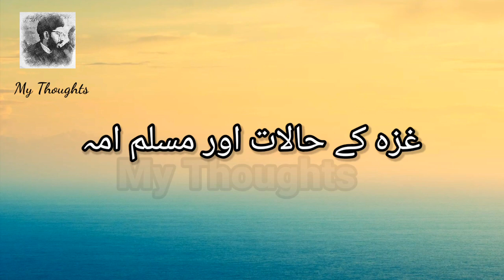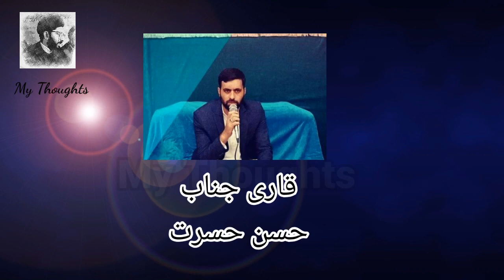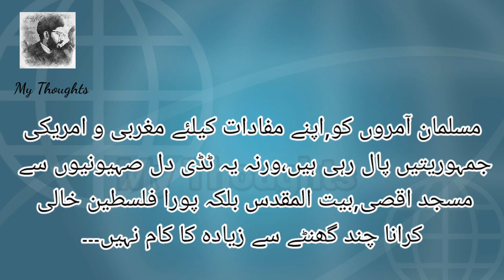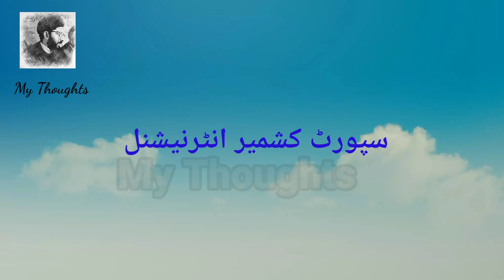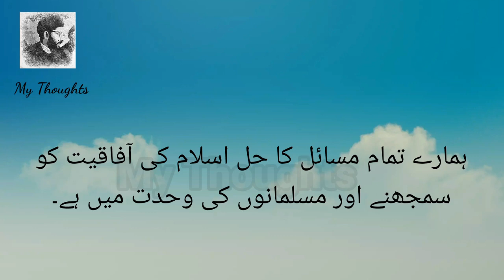gaza or maslim ammah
Mukhtar Ali Zulfiqar.
Gaza or 2 jumly.